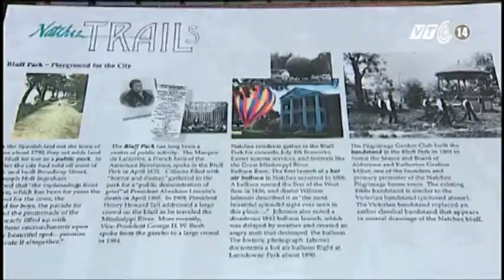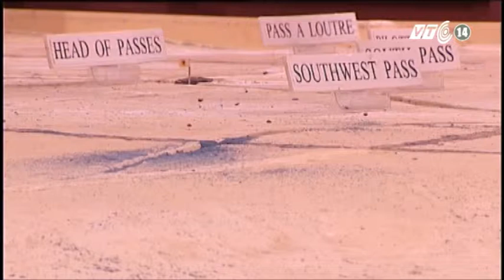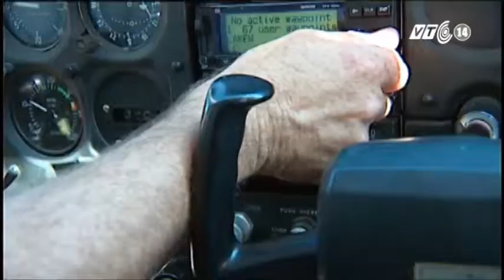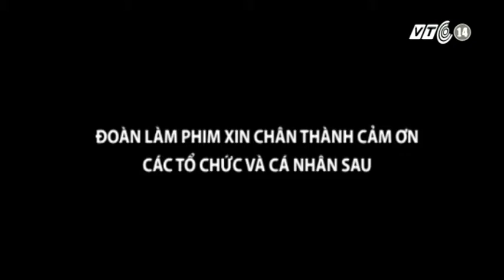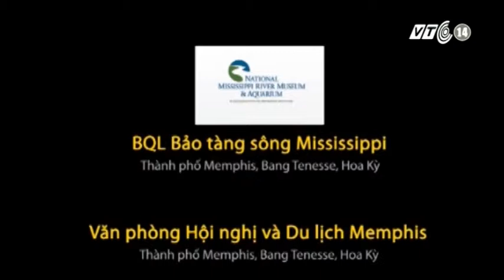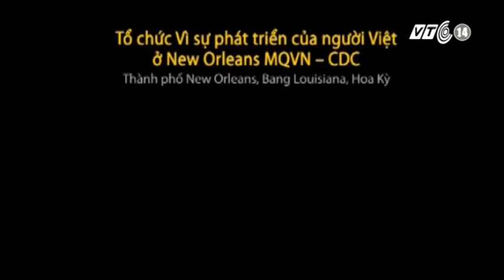VTC14_Phim tài liệu_Mississippi: Tiềm năng và ẩn họa_T8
Phim tài liệu_Mississippi: Tiềm năng và ẩn họa_T8

Tập 8: Qua sông ... là Louisiana